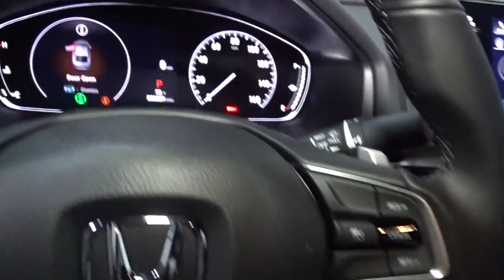2022 Honda Accord Hillside, Newark, Union, Elizabeth, Springfield, NJ 227334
Platinum White Pearl New 2022 Honda Accord Sport available in Hillside, New Jersey at Route 22 Honda. Servicing the Newark, Union, Elizabeth, Springfield, NJ area.

Platinum White Pearl 2022 Honda Accord Sport FWD CVT 1.5T I4 DOHC 16V Turbocharged VTEC Black Cloth.brbrRecent Arrival! 29/35 City/Highway MPG